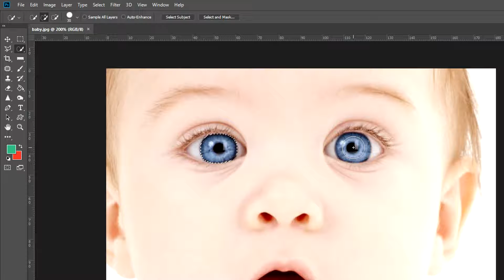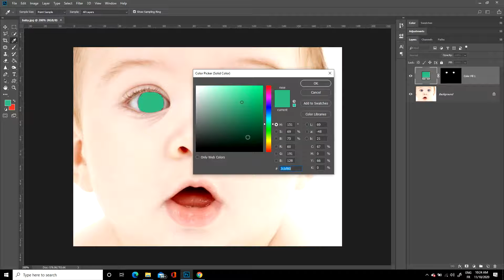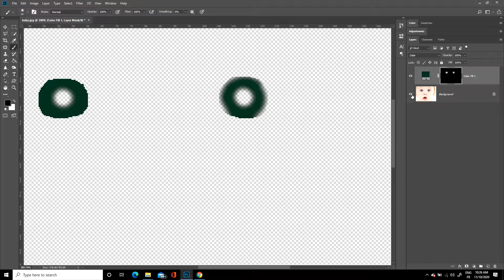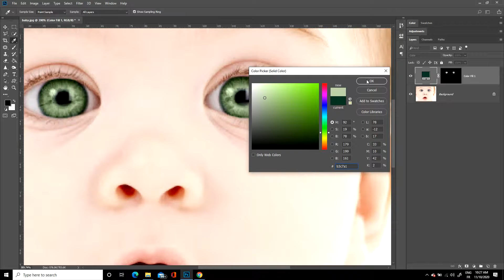solid color and blending modes to change color - Photoshop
How to use solid color and blending modes tutorial to change the color of anything you want.